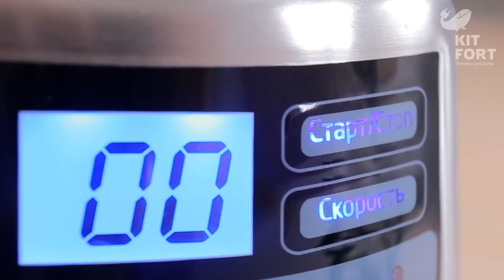Блендер Kitfort KT-1301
Подробности и отзывы покупателей о нашем блендере КТ-1301 на официальном сайте